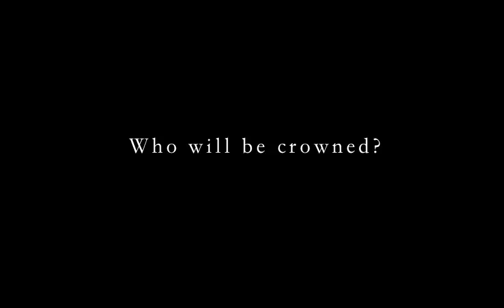Miss Compton Pageant 2017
Now Accepting applications. Apply now.